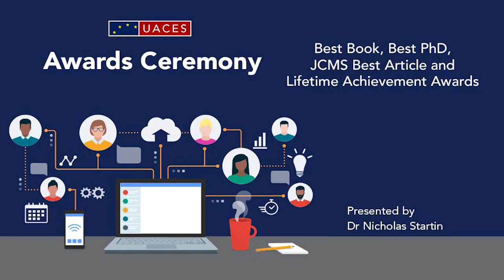Awards Ceremony: Best Book, Best PhD Thesis, JCMS Best Article and Lifetime Achievement Awards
UACES Chair Dr Nicholas Startin presents the Best Book (2020 and 2021), Best PhD (2020 and 2021), JCMS Best Article andLifetime Achievement Awards (2021) at this year's UACES Annual Conference.